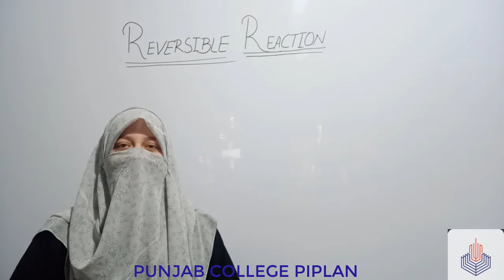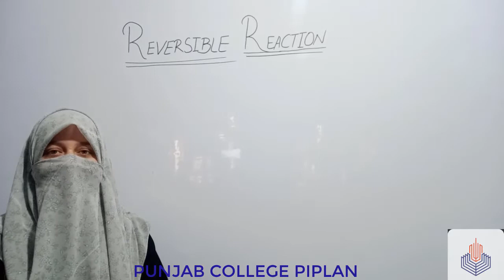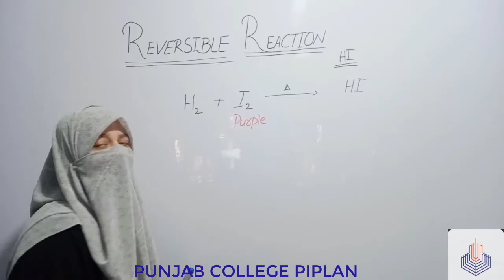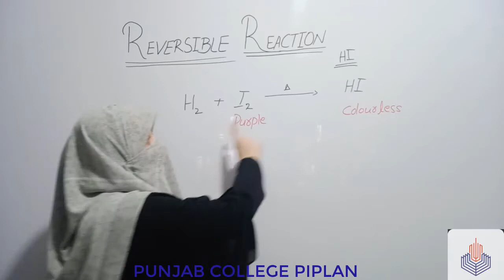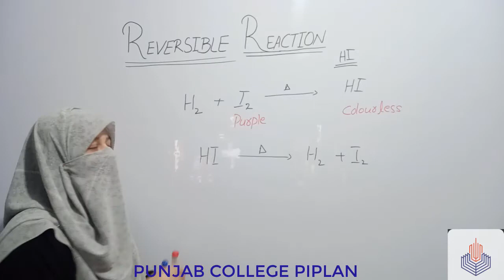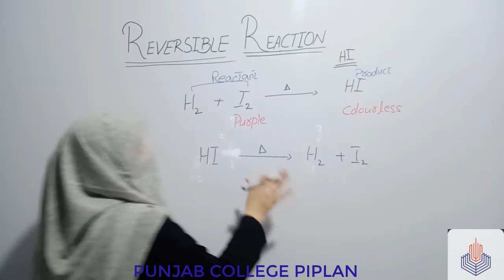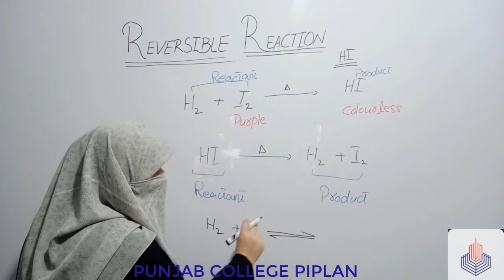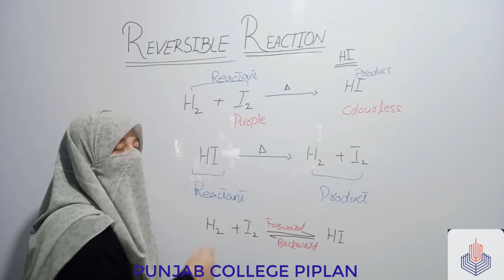CLASS: 10TH | CHAPTER 1| TOPIC: REVERSE REACTIONS | NAYAB IQBAL